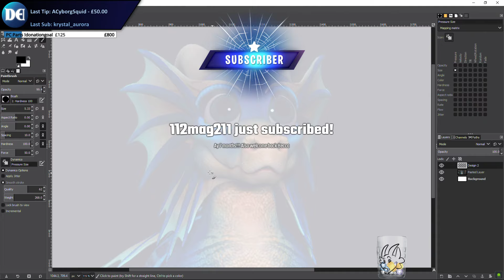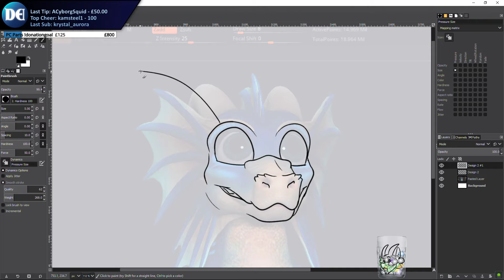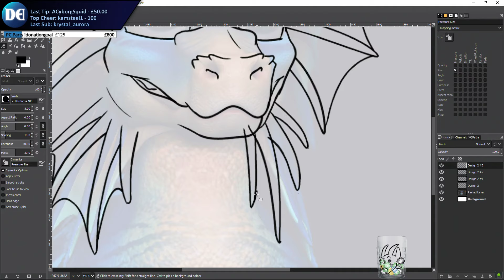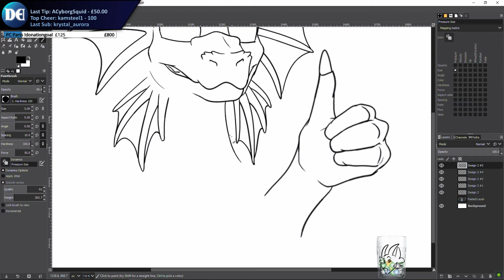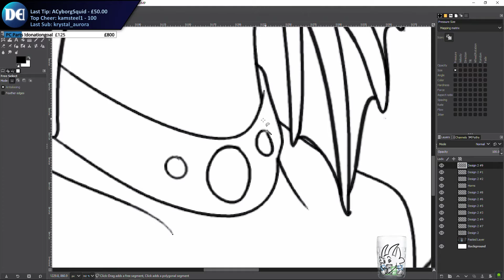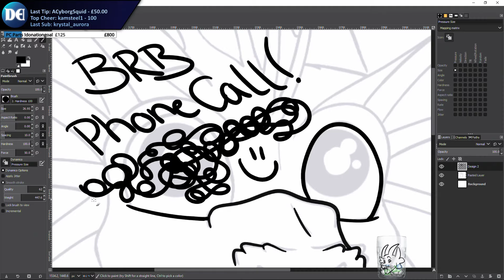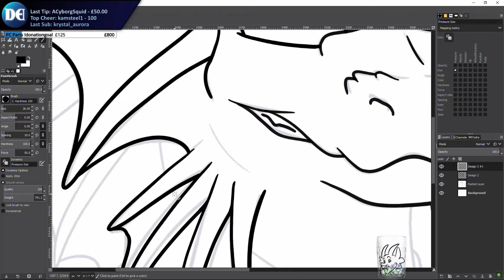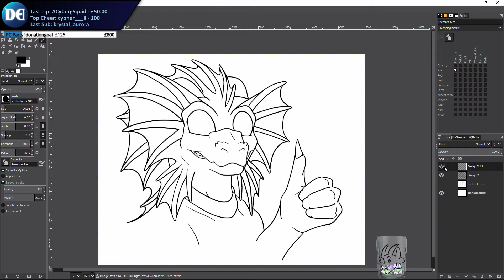ThumbsUp Merchandise Jowwi